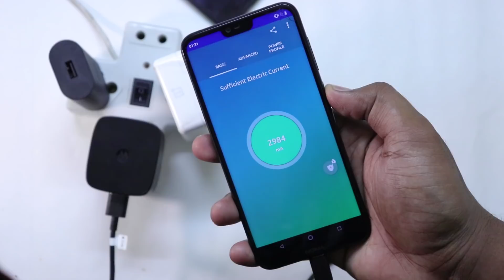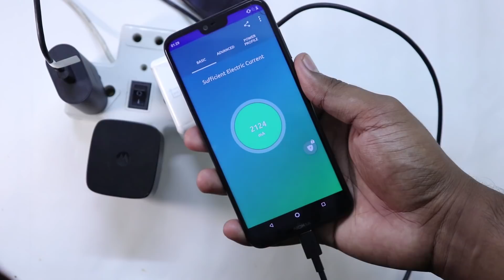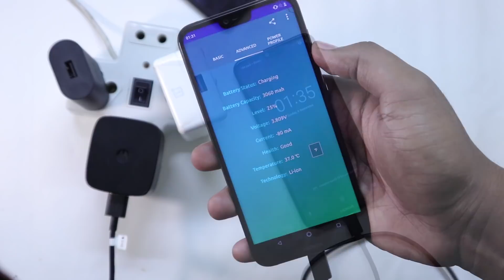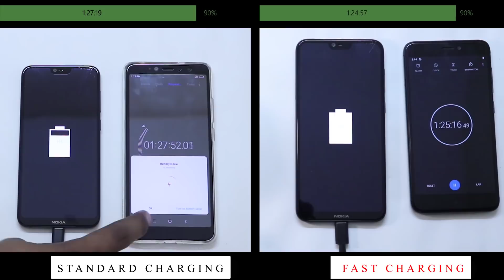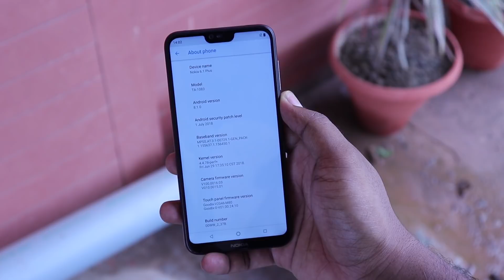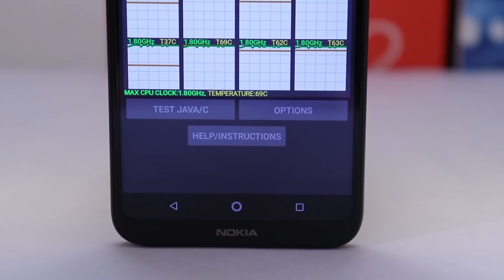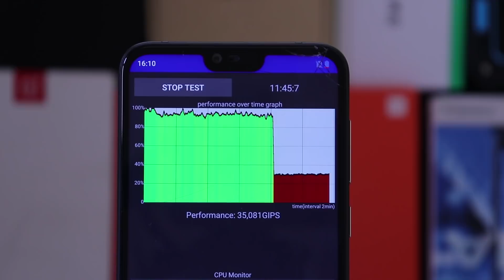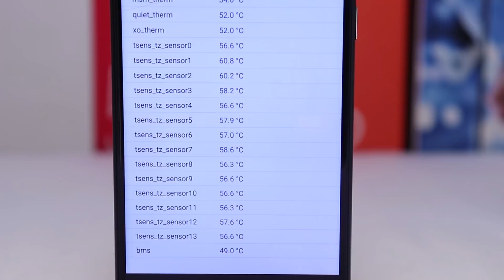Nokia 6.1 Plus - How Fast | Does it really supports Quick Charging ? Intense Heating & Battery Test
So Nokia Came up this Budget Beast which has value for Money Specifications and Beautiful Glass Design.
In The Unboxing of Nokia 6.1 Plus (Nokia X6) we have seen that the company saved some money by not providing A Fast Charging Adapter but they have mentioned in the Product Description that  the Nokia 6.1 plus (Nokia x6 2018) Supports Qualcomm 3.0 Quick Charging.
So is that another Marketing strategy  Or the Nokia 6.1 plus Really Supports qualcomm's quick 3.0 Fast charging.
And if the new Nokia 6.1 plus Does Supports fast charging then How Long it takes to get the Device Charged compared to an ordinary Charger.

Well Let's Find Out All of these Things In the video.

Also i have done Heating test and Battery Stress Test.
So all of your Related Questions are gonna get answered in this video.

**Hit Like Be Awesome

▶BGM🎧
CHUKI BEATS